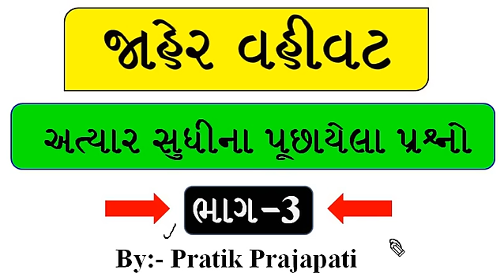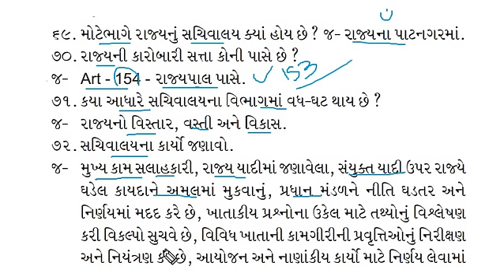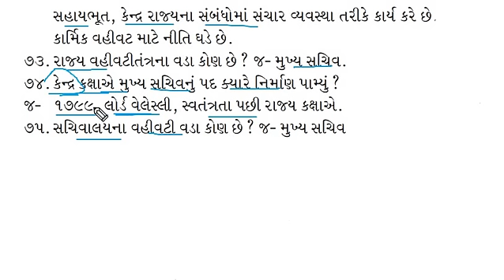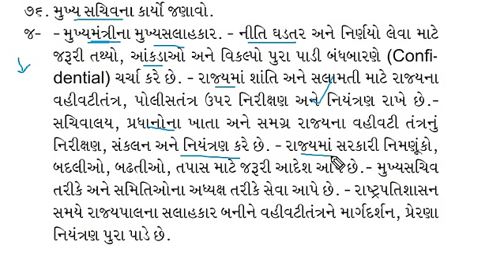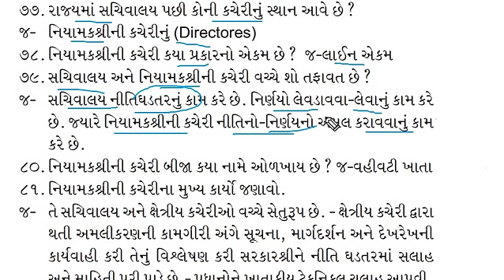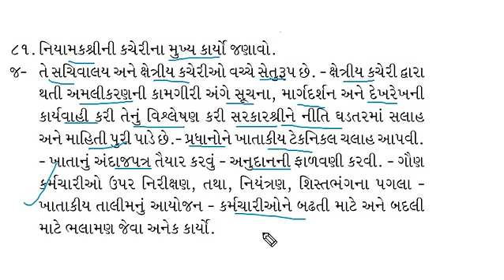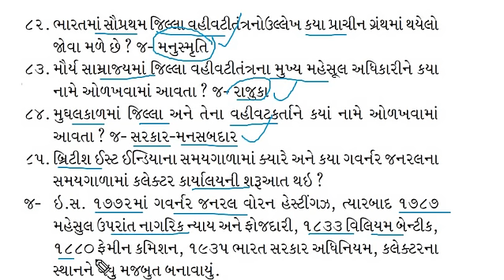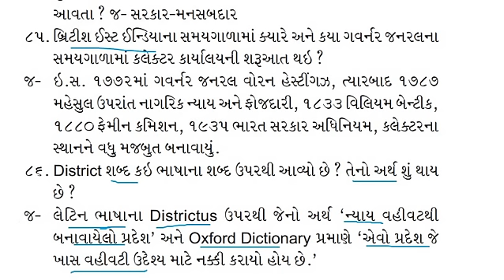Jaher vahivat || Part-3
Part-3